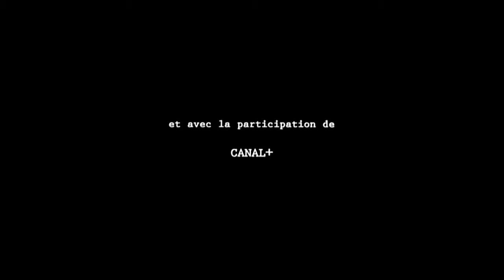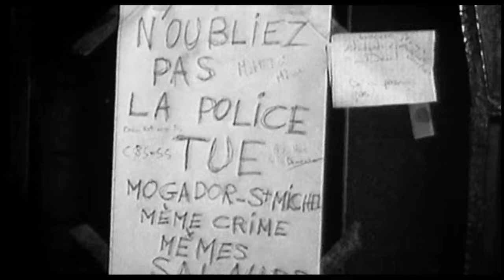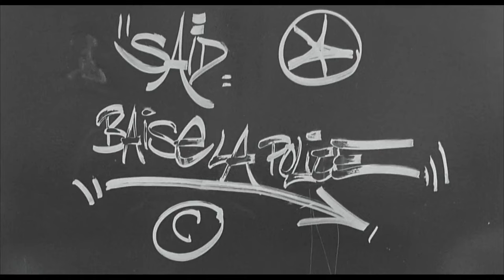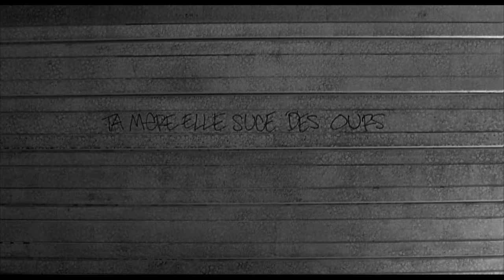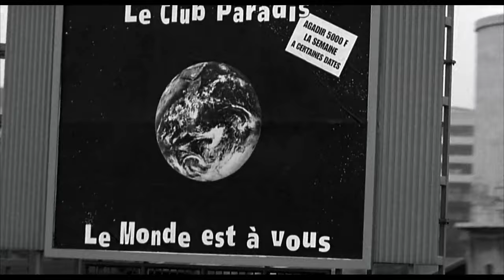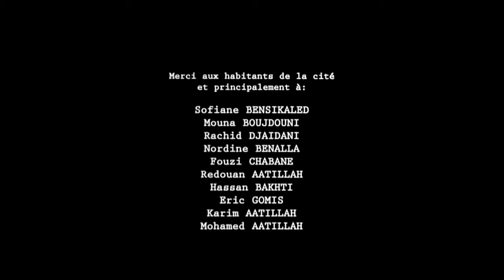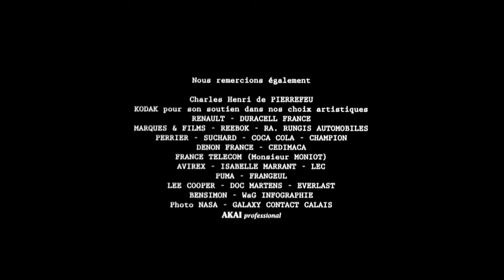La haine (nl subs)